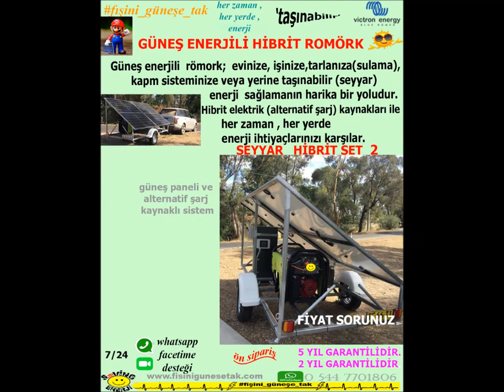GÜNEŞ ENERJİLİ TAŞINABİLİR HİBRİT RÖMORK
GÜNEŞ ENERJİLİ HİBRİT RÖMORK
Güneş enerjili römork; evinize, işinize, tarlanıza(sulama), kapm sisteminize veya kamp yerlerine taşınabilir (seyyar) enerji sağlamanın harika bir yoludur. Hibrit elektrik (şarj) kaynakları ile her zaman, her yerde enerji ihtiyaçlarınızı karşılar.
Güneş Enerjili Römorkunuz güç beslemenizden 50 metre uzaklığa kadar konumlandırılabilir ve güneşi mükemmel bir şekilde yakalamak için yönlendirilebilir. Römorkunuzu yaz veya kış güneşlenme koşullarına uyacak şekilde bile hareket ettirebilirsiniz.
Üç taban boyutu sunuyoruz ve gerekirse daha büyük sistemler yapabiliriz. Tüm sistemlerimiz bir otomatik /manuel çalıştırma jeneratör ile donatılmıştır, böylece aküleriniz her türlü hava koşulunda daima doldurulabilir. Ayrıca opsiyonlu olarak benzinli jeneratörü Lpg dönüşümlü olarak hibrit römorkunuza montaj yapabiliriz.

220 VOLT AC ŞARJ (MEVCUT)

Güneş Enerjili Römorklarımızın sistem yapılanması ; 4- 8- 10/12 adet güneş panelleri, 1600VA, 3000 VA, 5000 VA inverterler, mppt şarj kontrol, 1 adet benzinli jeneratör ,sistem büyüklüğüne uygun AGM /JEL derin şarj aküleri, uygun kesit kablolar, sigortalar ve diğer sistem bileşenlerinden oluşmaktadır.